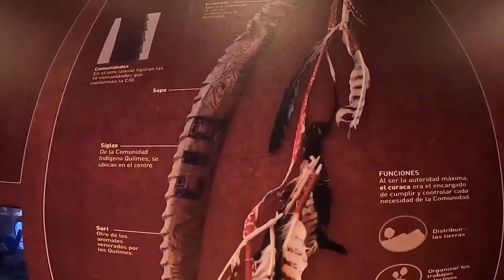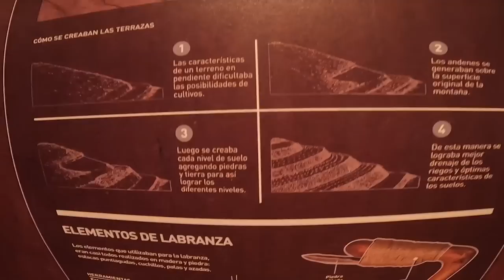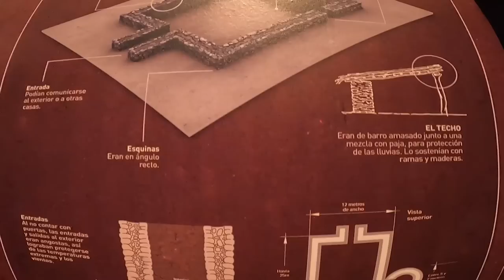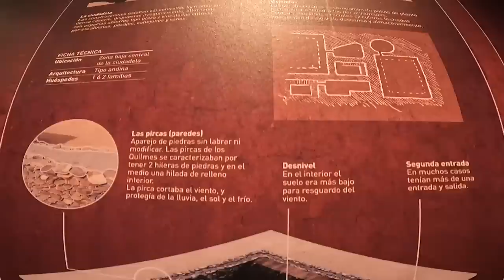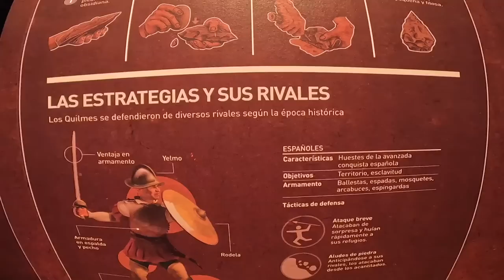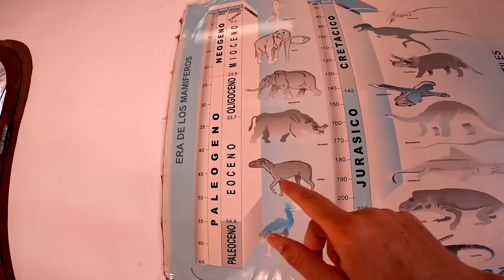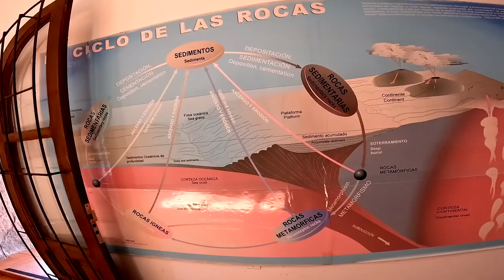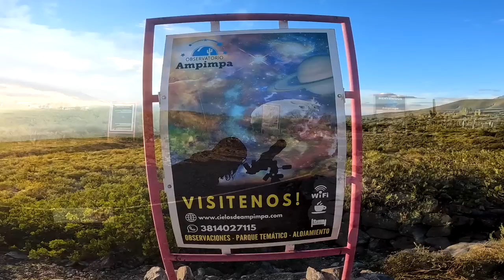314 L'histoire tragique des Quilmes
Dans cette vidéo, nous vous entrainons aux ruines de Quilmes, pour découvrir l'histoire tragique des Quilmes. puis nous visitons le musée de la Pachamama où nous en apprenons plus sur les croyances des indiens d'origine, qui sont encore bien présentes dans une partie de l'Argentine. nous finissons à Tafi del Valle au milieu des montagnes et du lac de retenu dont nous vous montrons l'exutoire.